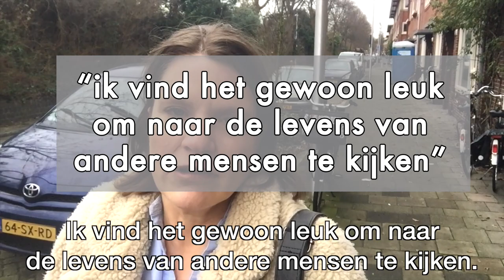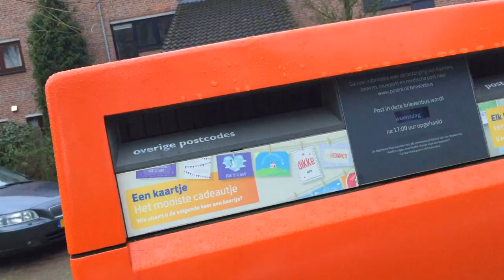Neem me mee, jouw leven in, juist als zakelijk vlogger.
Neem me mee, jouw leven in, juist als zakelijk vlogger. Laat iets van je echte leven zien. Januari is een uitdaging voor video’s opnemen. Het licht is slecht en je weerstand ook. Je haar: laat maar.
Ideaal moment om wat kwetsbaarder te worden.
Want iedereen voelt zich zo. Dus ga ons voor in je video. Laat wat van je leven zien.

Je echte leven.
Al hoef je niet je hele hebben en houwen aan de wereld te tonen. Echt niet:

Videovakvrouw Vlog 28  16 jan 2019

Is het allemaal gewoon genoeg denk je? Beetje té, wat mij betreft. Bleh, saai.
Mijn zoon van 8 kijkt naar Youtube-video’s.  Af en toe kijk ik over zijn schouder. En dan zeg ik: is dit leuk? Ja, zegt hij dan. O, zeg ik dan.
“Het is leuk om de levens van andere mensen te zien”. Dat zegt hij en dat snap ik. Dat vindt bijna iedereen.

Hoe los je dat nou op voor je zakelijke vlogs? Als je dus klanten wilt, en niet meteen je hele leven voor de camera wilt leven?

Want jij hoeft echt niet te zien hoe ik een brief post (ik kan hier trouwens niets eens een brievenbus vinden). Of hoe ik nieuwe printercartridges koop, wil je dat zien? Kom maar.

Fietsen
Er is wel een oplossing voor hoor. Want jouw doelgroep wil ook echt wel jouw leven zien. Ook al vind je dat zelf saai.

Maar alléén je leven, dat is geen leuke video. Ook niet voor die vloggers. Die bedenken er van alles bij. Activiteiten. Bezigheden. Gamen, makeuppen. Een brief posten, dat is wat ik ga doen.

En jij hebt wel meer te melden dan dat je een brief post, of mascara uittest, of de slappe lach hebt of in je auto zit en ergens naartoe gaat.

En die video’s maak je, als je zakelijk vlogt, ook niet om aardig gevonden te worden. Complimenten zijn leuk, goed voor je zelfvertrouwen, maar daar koop je geen postzegels voor.

Een zakelijk vlog, daar maak je alleen klanten mee als je iets meer doet.  Je kijkers een ervaring geeft of  informatie waar ze beter van worden. Nuttig, ja.

Bij de garagedeur:
Kan je best laten zien wat je doet, meemaakt en beleeft. Als het daar maar niet bij blijft.

Dus, ook voor jou: wat kan jij vertellen waar ik iets aan heb? Help mij als kijker aan een leuke ervaring of leer me iets.  En ga dan niet voor een witte muur staan. Maar neem ons mee, je leven in. We willen echt niet alles zien. Maar wel een klein stukje.
Veel succes!